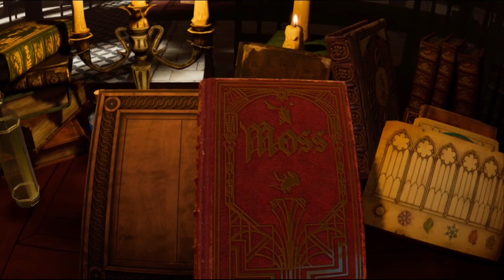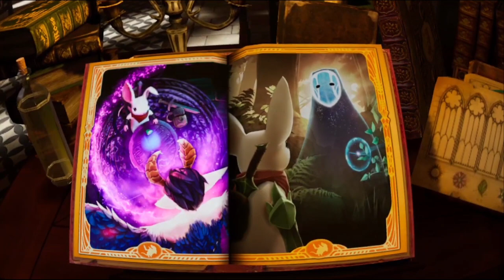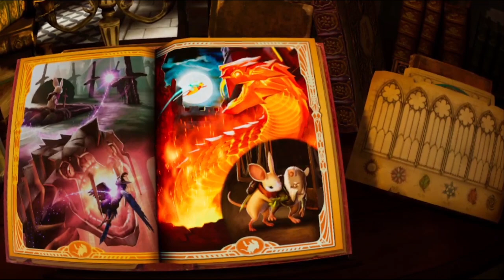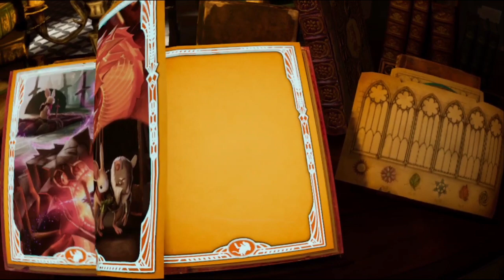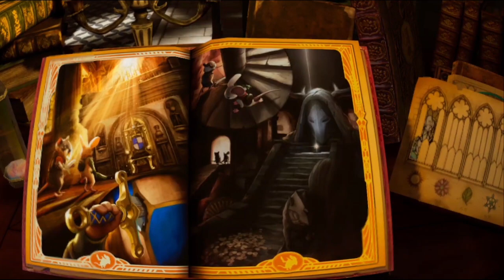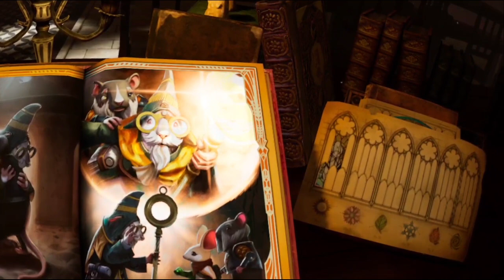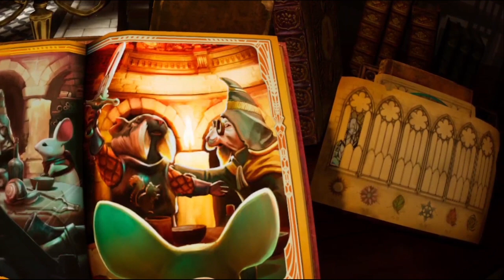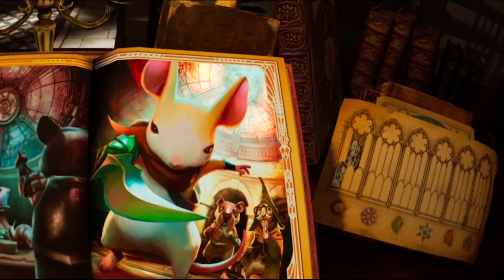Moss: Book II - Part 1 - Gameplay, First Impressions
Moss: Book II, Part 1, Gameplay, First Impressions, The Throne Room.

Quill is back—and she’s being hunted. Those who seek to unmake this world are desperate for the Glass she holds, and they’ll stop at nothing to claw it from her grasp.
00:00 - Intro